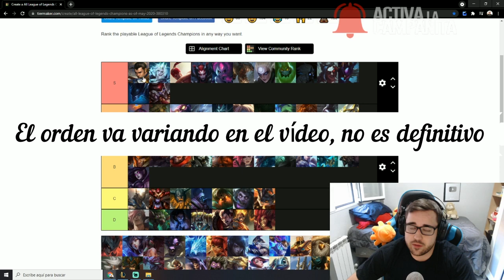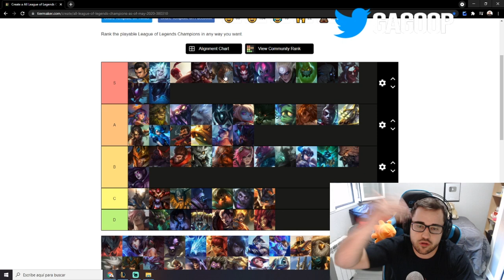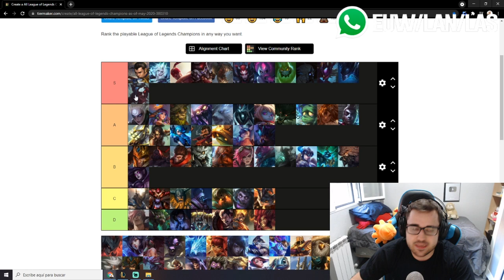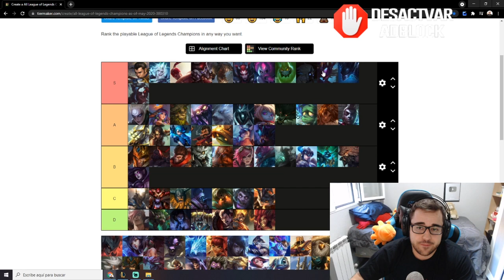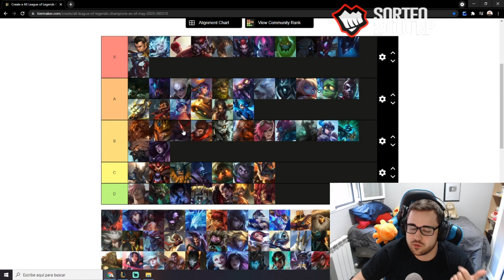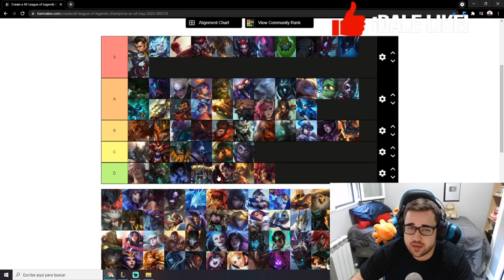😱 TIER LIST LOL 2021 😱 | MEJORES CAMPEONES JUNGLA del META ACTUAL S11 | PARCHE 11.14 | GUÍA LOL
🏆  PARA CONSEGUIR 2.000 RP (SIRVE PARA EUW/LAS/LAN) TIENES QUE :
2. LE DAS A "SEGUIR" Y ACTIVAS LA "CAMPANITA" PARA RECIBIR NOTIFICACIONES.
3. ATENTO A CUANDO HAGA DIRECTO, MÍRALO, Y ACUMULA "GAGO POINTS". CON 10.000 PUEDES CANJEARLOS PARA ENTRAR EN EL SORTEO DE 1.000 RP SOLO CON VER MIS DIRECTOS :D